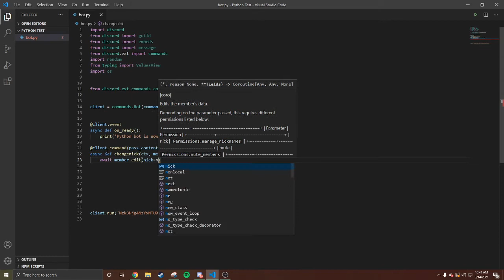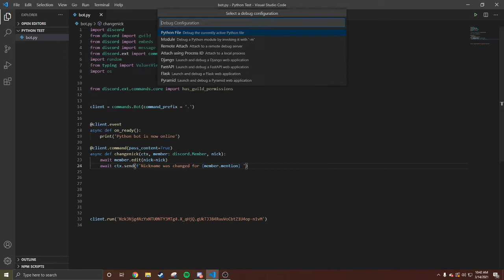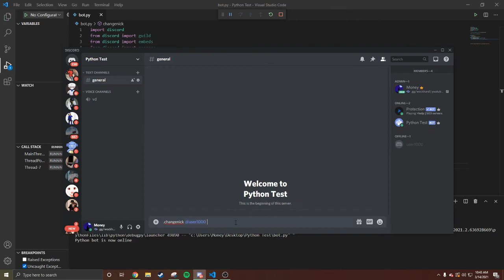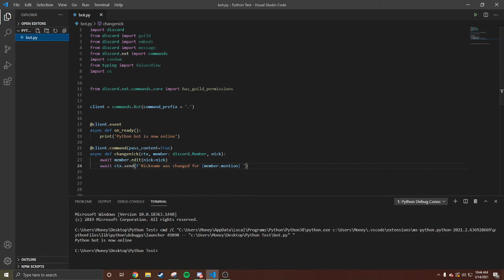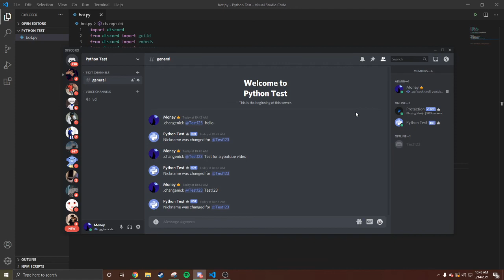Python : Making a Discord Bot with Python 2021! (Part 10: Nickname Command)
In this video, we go over how to create a nickname command.

A bot that will protect your server from suspicious activity.

If you need any python bot made dm me Money#9999​​​​​